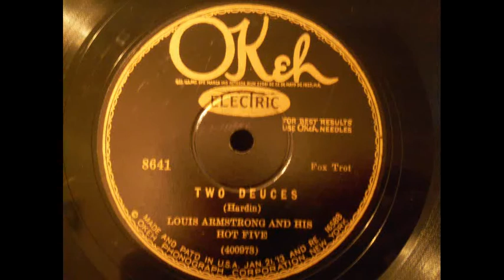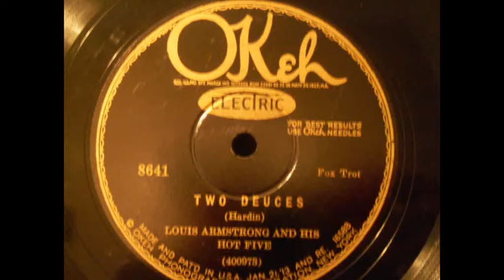LOUIS ARMSTRONG'S HOT FIVE - Two Dueces - OKeh 8641